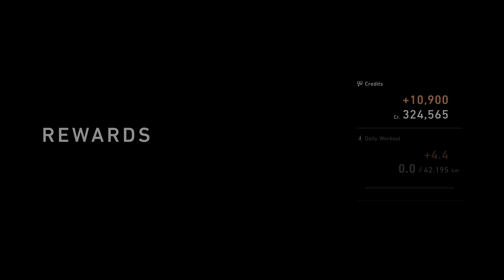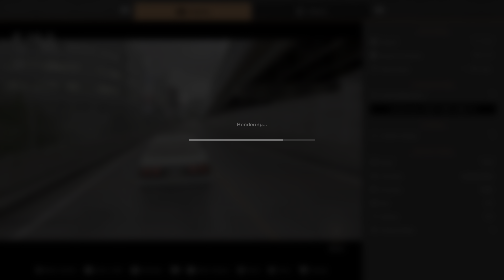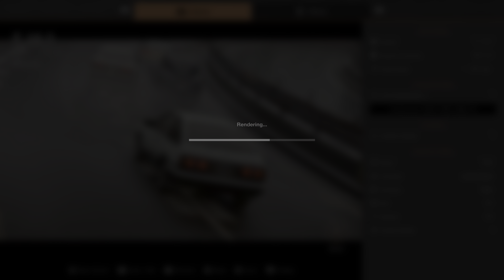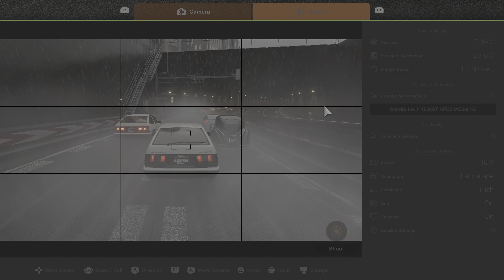Wataru’s Supercharged Levin｜Gran Turismo 7 PS5 4K